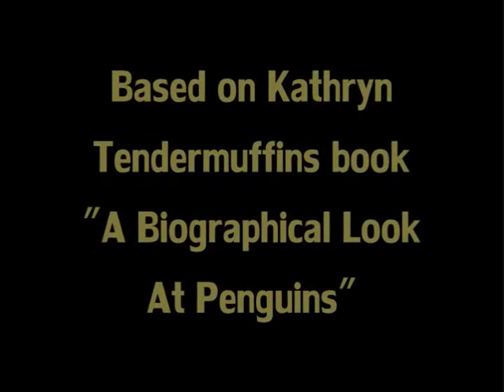RANDOM MONTAGE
just some bails and wierd stuff all thrown together with crap editing